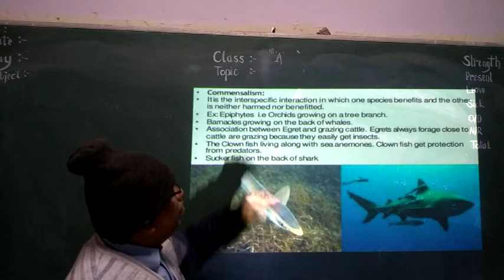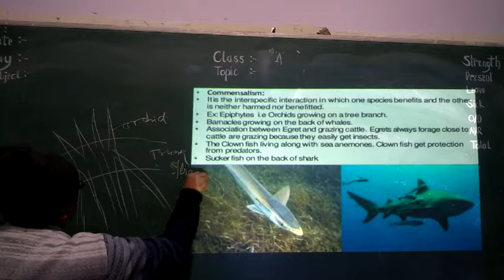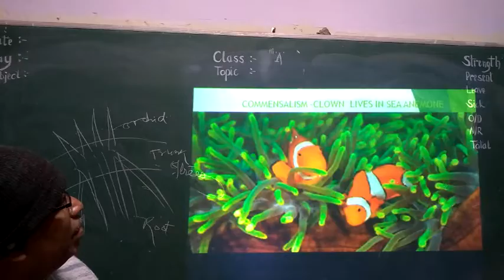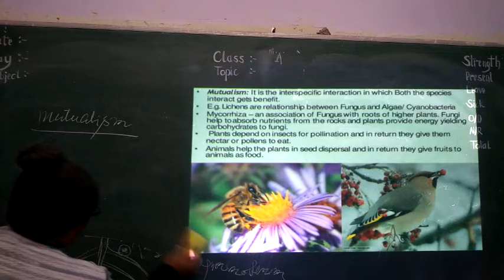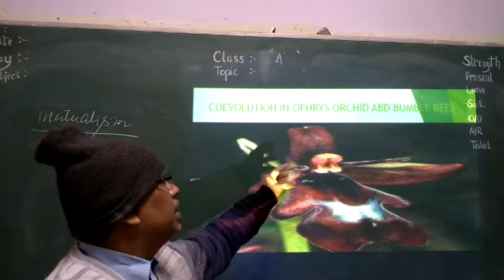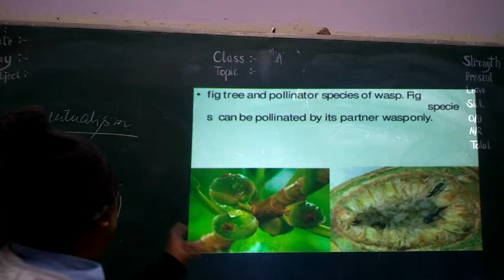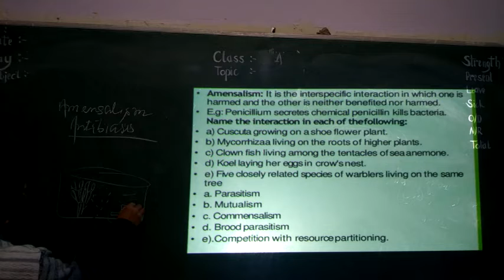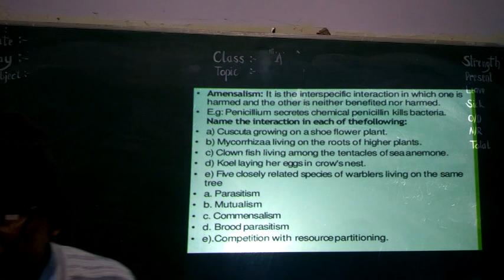Biology-Commonsalism,Mutualism and Amensalism for XII & NEET.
An Explanation about Commonsalism , Mutualism  & Amensalism.for XII&NEET.